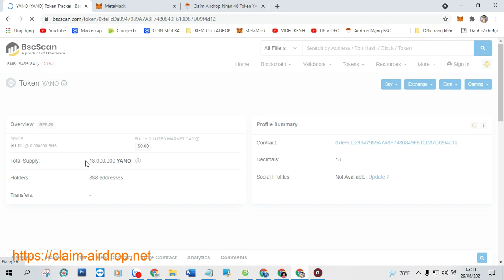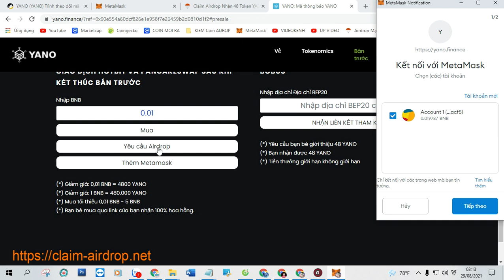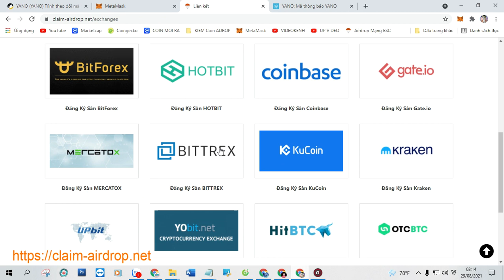Claim Airdrop Nhận 48 Token YANO (YANO), Mạng BSC Ví Trustwallet, MetaMask Phí 0,0003 BNB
+ Bước 1: Sao chép Contract :  0xfeFcDa9947989A7A8F7480849F610D87D09f4d12

+ Bước 2: Truy Cập Web Tại Đây Click ( Claim Airdrop ) Nhận Token